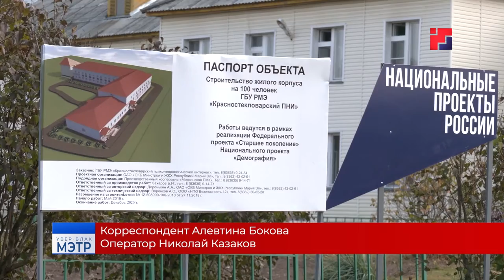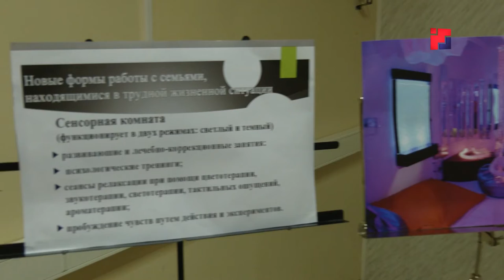«Марий Эл ТВ»: Глава с рабочим визитом побывал в Моркинском и Звениговском районах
Глава с рабочим визитом побывал в Моркинском и Звениговском районах. Сюжет – в материале Али Боковой.